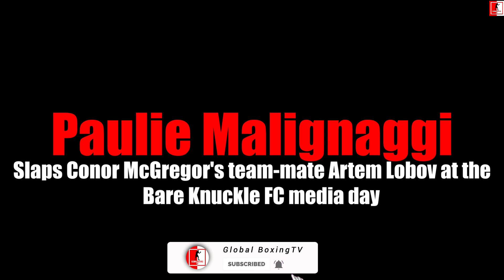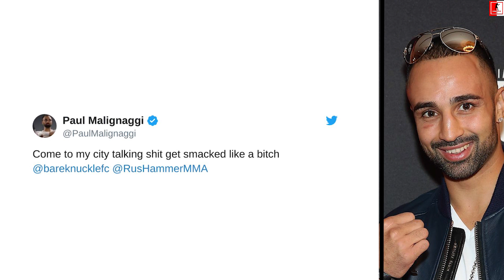Boxing News: Paulie Malignaggi SLAPS Artem Lobov (Conor McGregor's teammate) at Bare Knuckle FC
Boxing News: Paulie Malignaggi SLAPS Artem Lobov (Conor McGregor's team mate) at Bare Knuckle FC.

- Paulie Malignaggi slaps Artem Lobov at media day.